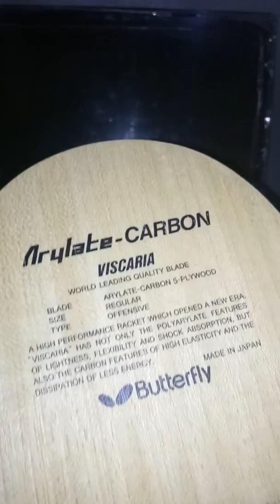Bet pingpong butterfly viscaria 2nd - viscaria second mulus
VISCARIA FL (MULUS)
No splinter
No dent
Box ada
No seri sesuai box

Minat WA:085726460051